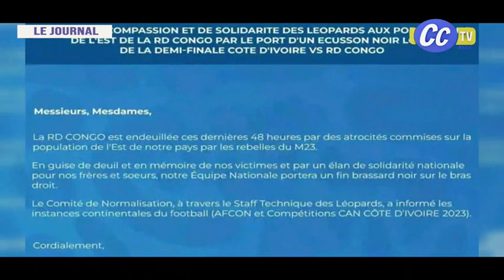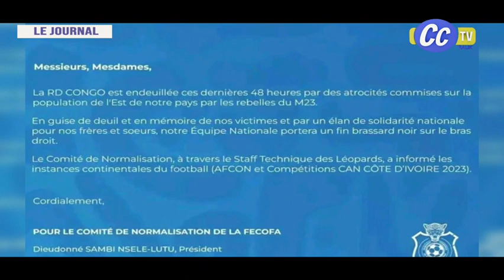ACTUALITÉS : FARDC-M23 AFFRONTEMENT, FARDC FAIT DES EXPLOITS ./ COMPLOT CONTRE LA RDC